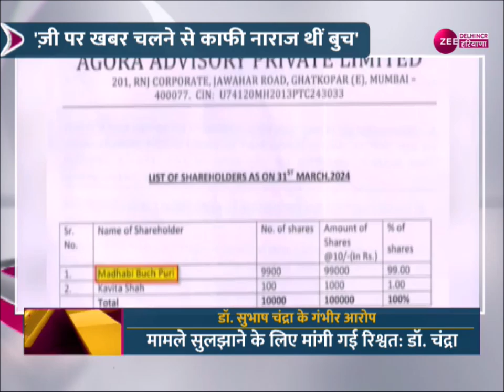ज़ी एंटरटेनमेंट और सोनी की डील पर बोले डॉक्टर सुभाष चंद्रा | SEBI | Dr. Subhash Chandra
ज़ी एंटरटेनमेंट और सोनी की डील पर बोले डॉक्टर सुभाष चंद्रा, कहा - ZEEL-Sony डील टूटने के पीछे जिम्मेदार हैं माधबी पुरी बुच, रिटेल शेयरहोल्डर्स को हुए नुकसान की जिम्मेदारी भी बुच की है